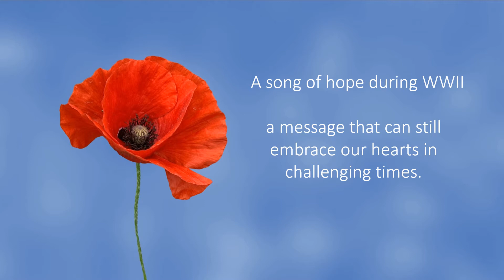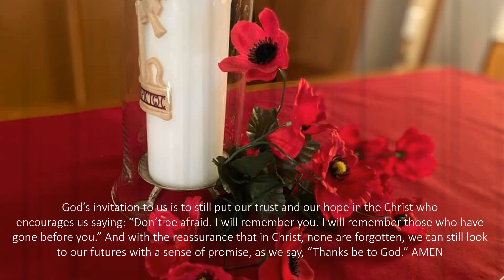TUC Coffee House Remembrance Day 2020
A Special TUC Online Coffee House offering with choir member Don Embree, Major Retir'd and music director Dianne Goyetche.  This song was a message of hope during World War II - "There will be blue birds over the White Cliffs of Dover".